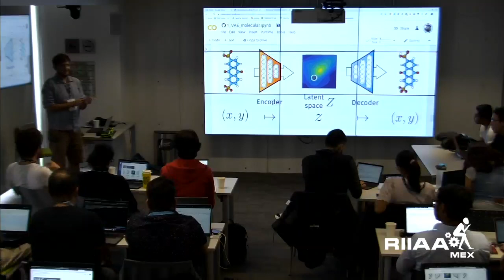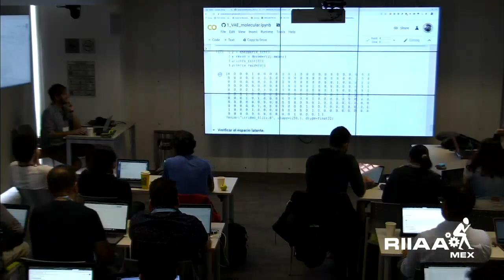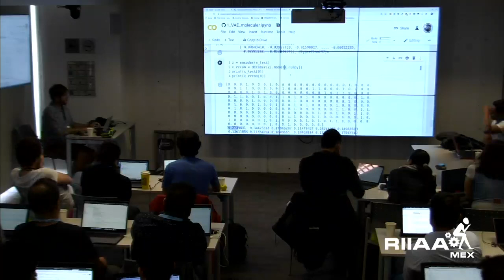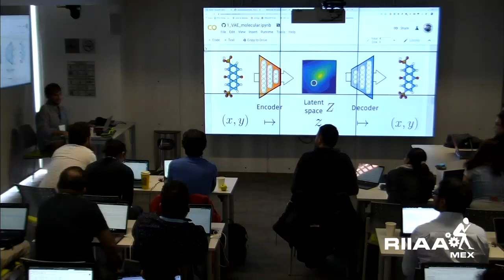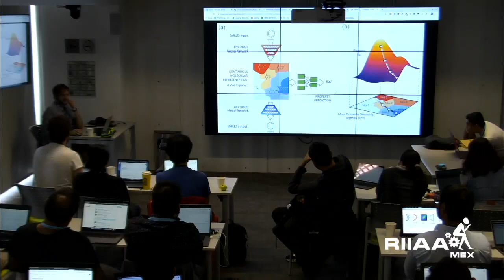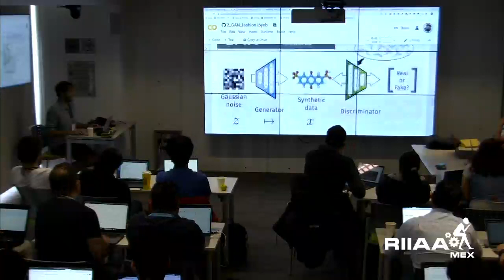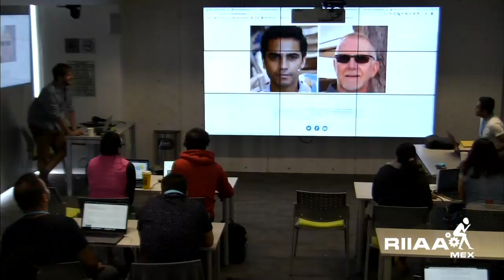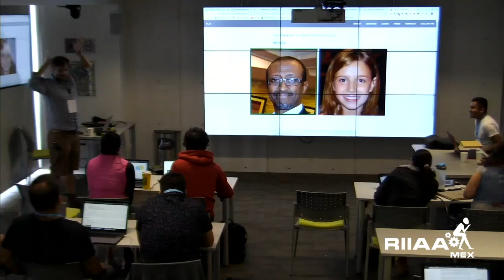Deep Generative Models - Benjamin Sánchez Lengeling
Taller de Escuela de Verano RIIAA 2.0